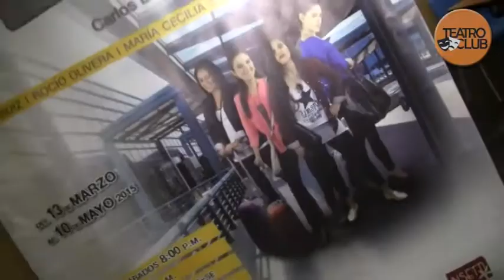SALA DE EMBARQUE - Teatro Club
Más información???
Más cartelera??? :P
Nuestro facebook??? :P
Nuestro twitter??? :P